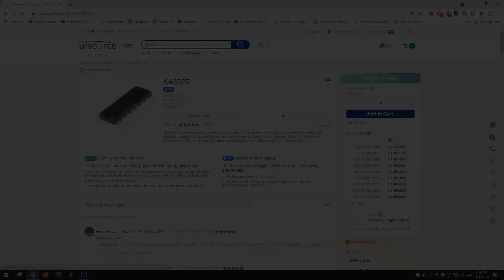12V UPS for router WiFi and Camera | UTsource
In today's video, I will make a 12V/5V UPS for WIFI router and security camera. It can supply 12V/1A for 5 hours or 5V/1A for 10 hours when the mains power is off. The storage time will increase if you use more battery. Here I use a 3.7V/8000mAh battery.